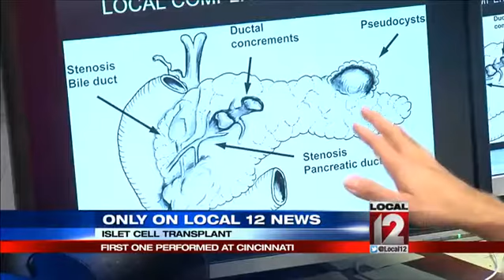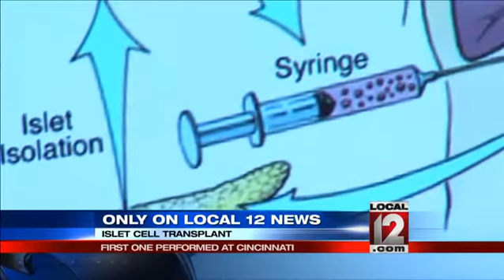Islet Cell Transplant performed at Children's Hospital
CINCINNATI (Liz Bonis) -- A mom from eastern Kentucky said thank you Tuesday, July 7, to a medical team at Cincinnati Childrens Hospital for a first of it's kind transplant there.      The transplant was a big breakthrough for a painful problem that doctors said might be missed in a child. The good news was the pioneer patient is now paving a new world at Childrens for other kids. For more than a year Debbie Crum said her daughter, Mallory, who is now 12 and also has autism, was in so much pain. Debbie said, We were probably hospitalized 35 times. It all started she said with symptoms much like the flu. But it ended up being chronic pancreatitis. Dr. Jaime Nathan, a pediatric transplant surgeon, said, Sometimes patients children will come to the emergency room with abdominal pain, nausea, vomiting and present time and time again before anyone really thinks that this could be the pancreas. This could be inflammation of the pancreas. Doctor Nathan said medications were initially used for treatment but things got so bad for Mallory the family couldn't even go to the grocery store without having to take a pain pill before they left. There was no vacation, there was no going to school, there was no swinging; there was nothing. All the things she used to enjoy were on hold because of the disease. So Mallory's medical team offered her the chance to have a unique transplant. Doctor Nathan admitted his team had never done a surgery like that before. It removes the pancreas completely to remove the pain and then transfers cells in it critical for survival and blood sugar control, called islet cells, into a vein connected to the liver. And then they will eventually set up shop and live in the liver with the goal that they will produce insulin ultimately, said Dr. Nathan. Since then Mallory's had an amazing recovery. She spent some time at the Ronald McDonald House and already her family noticed what she can do; how she can go out and about and more importantly her pain medication. We've actually not had any pain medicine since one week after the procedure and we're back swinging and laughing and dancing and just being a kid, said Debbie. Mallory was the first to have this done at Children's. Doctors have done one more since. Only a handful of hospitals in the country do this in children and its nice to have that team in the Tri-State. Both patients are doing well. Other hospitals that perform the procedure include Minnesota and Boston. Follow Liz Bonis on Twitter @lbonis1, and LIKE her on Facebook.